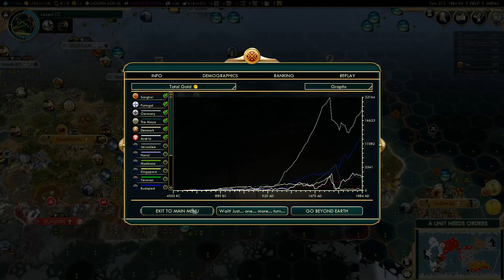Civilization 5 Deity AI